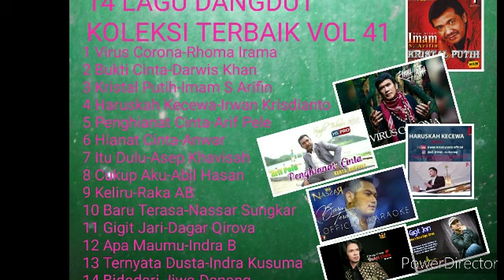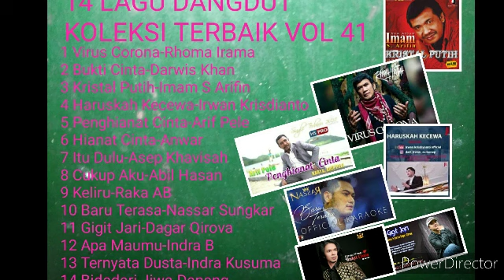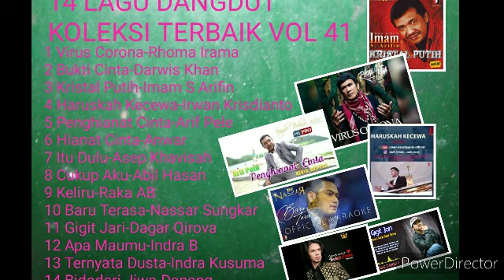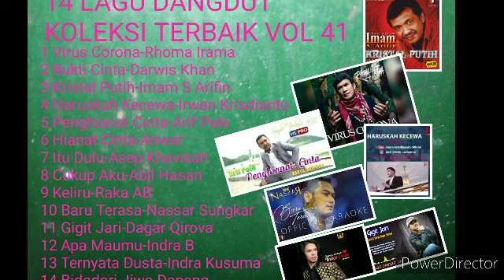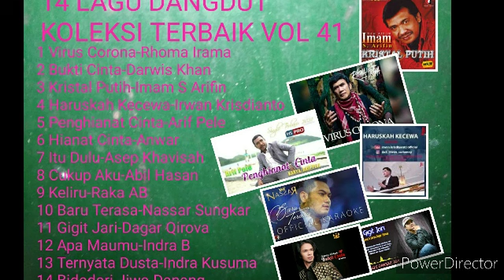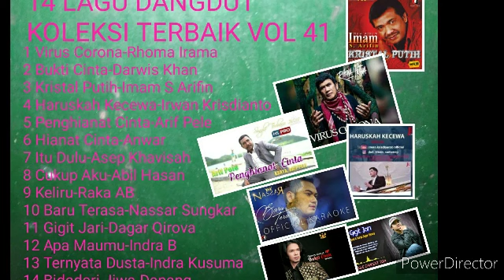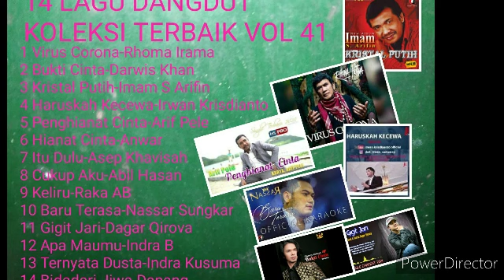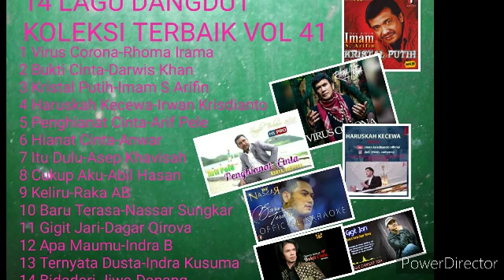14 LAGU DANGDUT KOLEKSI TERBAIK VOL 41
kumpulan lagu lagu dangdut Koleksi terbaik yang sengaja di rangkum buat pecinta musik dangdut kelasik yang merupakan lagu lagu dangdut Asyik dan enak untuk di dengarkan